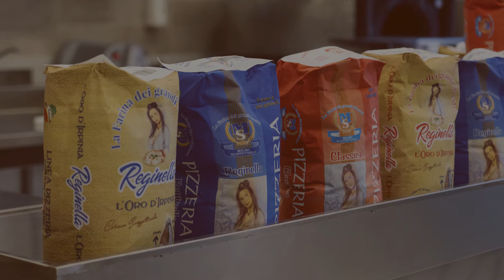Spot video realizzato per il Molino Scoppettuolo di Grottaminarda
Spot video realizzato per il Molino scoppettuolo di Grottaminarda, in provincia di Avellino. Attrezzatura utilizzata: Panasonic GH5 e DJI Ronin S.